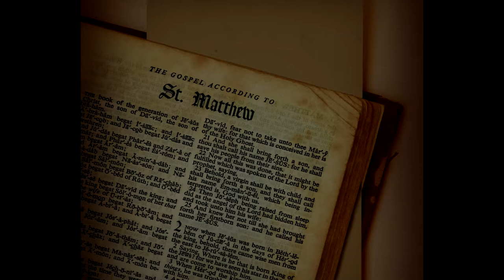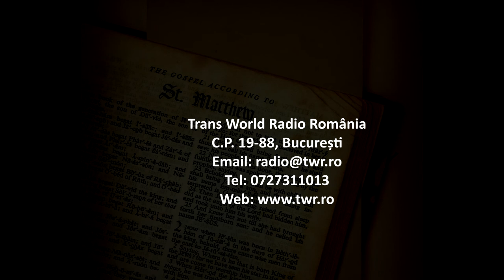Itinerar Biblic Ep 0064 Matei Cap 9